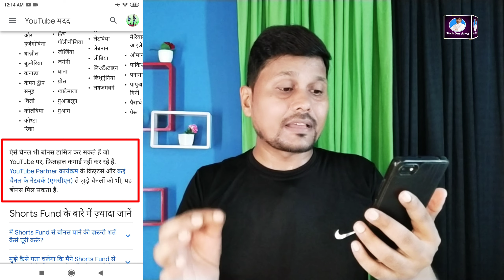Shorts Fund Kab Milta Hai | YouTube Shorts Fund Requirements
Doston aaj ki ish video me maine bataya hai ki youtube short fund kitne views par milta hai aur youtube shorts paane ke liye kya requirements honi chahiye
i hope video apko pasand aayegi.